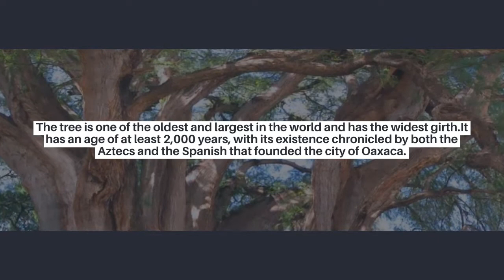Tree of Tule Mexico (Arbor del Tule) world's widest, Oldest, Monster tree located in Oaxaca| Unesco.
Assalam-o-Alaikum!
Tree of Tule Mexico (Arbor del Tule) which is world's widest, Oldest, Monster, 2000+ years old  tree located in the state of Oaxaca Mexico recognised by UNESCO.
In this video discussion is based on the,
Texonomy of the tree of Mexico.
Morphology of the tree of Tule Mexico.
Geographical distribution and habitat of the tree of Tule Mexico.
Interesting facts about tree of Tule Mexico.
    It's my seventh video, if you have any queries or suggestions please comment in the comment box. your suggestions are valuable for me.
Thanks.